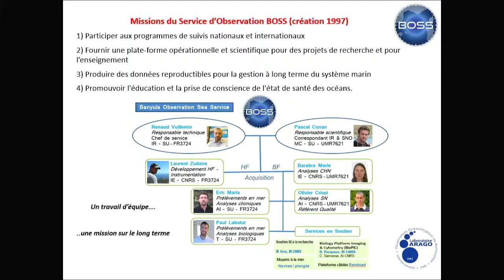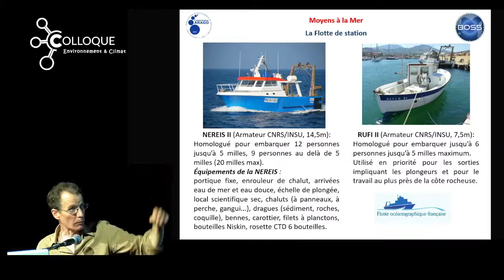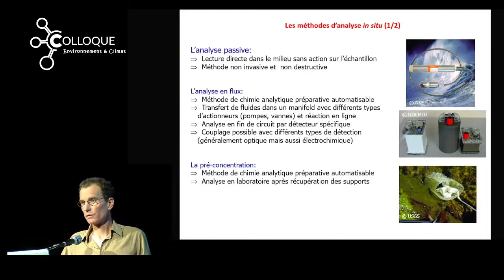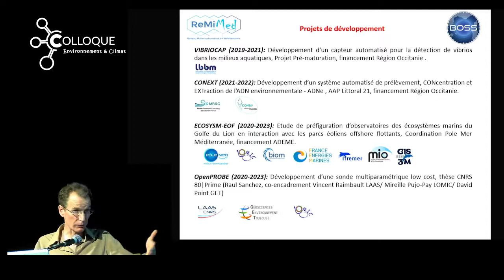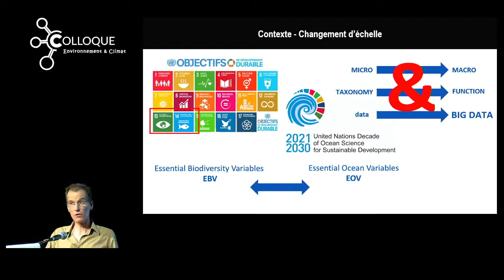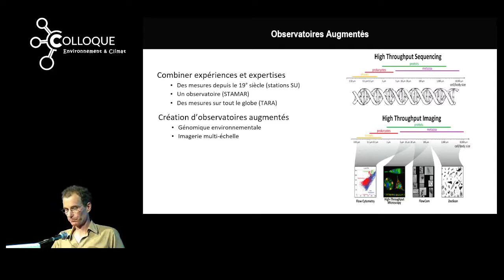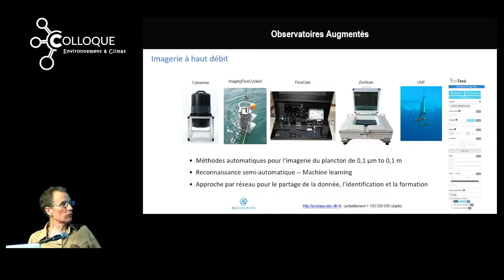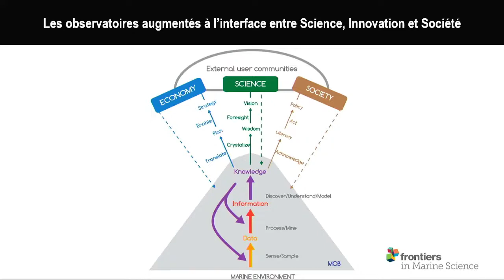Yves Desdevises (2022) : "Observatoires augmentés"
Systèmes de mesure, importance des suivis
Yves Desdevises, directeur de l'OOB
Renaud Vuillemin,  SOMLIT OOB  : " Service d'observations à l'OOB"